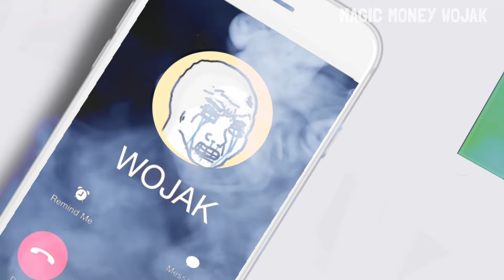WOJAK DOOMER IS INTERVIEWED BY AN AIRPORT SECURITY OFFICER (TSA INTERVIEW)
wojak doomer is interviewed by ab airport security officer (TSA interview).In this wojak crypto meme video, wojak doomer will face force of a relentless boomer airport security agent. This video is about wojak being interview by an boomer airport security officer or TSA agent (transportation security and administration agent).